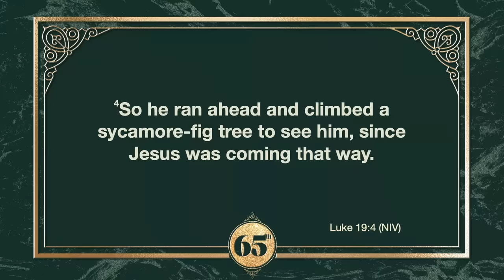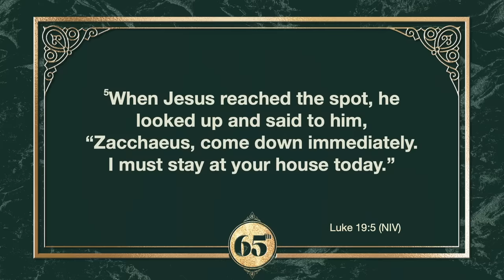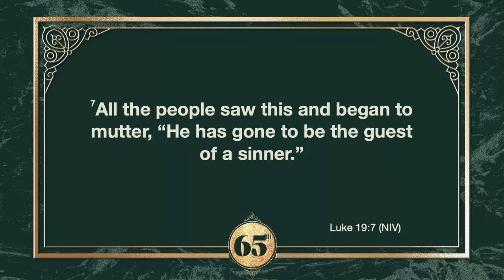Hit The Spot - Bishop T.D. Jakes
Every day, we’re confronted with the realization that we fall short of who, and where, we want to be. But the beautiful thing about Jesus is that He is on His way right to us. He will guide our tumultuous transitions, reveal our real selves, and teach us how to reconcile our human contradictions with His holy grace. Get in position and hit the spot where you know Jesus will bless you!

Message: Hit The Spot
Scripture: Luke 19:1-10; Romans 3:23 (NIV)
Speaker: Bishop T.D. Jakes